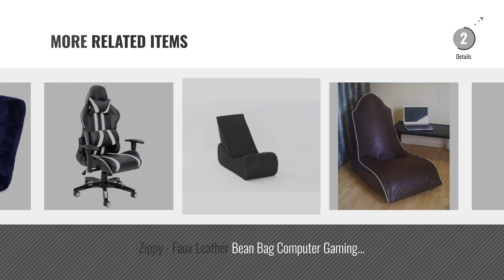Top 10 Video Game Chairs [2018]: i-eX Gaming Chair - Black - Faux Leather Gaming Bean Bag Chair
New! 2019 Black Friday / Cyber Monday Bean Bags Deals and Updates.

Black Friday / Cyber Monday i-eX Gaming Chair - Black - Faux Leather Gaming Bean Bag Chair (Black) by i-eX®

Black Friday / Cyber Monday BirdRock Home Adjustable 14-Position Memory Foam Floor Chair & Gaming Chair (Blue) by BirdRock Home

Black Friday / Cyber Monday Kids Pink Purple Lightweight Folding Gaming Chair Padded Seat Headrest Portable by XSS

Black Friday / Cyber Monday Itek I71002B Bluetooth Gaming Rocker Chair with Multiplayer Connectivity - Black by iTek

Black Friday / Cyber Monday Zippy - Faux Leather Bean Bag Computer Gaming Chair - Full Adult Size - Black + Cream Trim by Zippy UK

Black Friday / Cyber Monday Top Gamer PC Gaming Chair Video Game Chairs for Computer Game (Yellow) by Top Game

Black Friday / Cyber Monday Corsair T1 Race Gaming Chair – Padded, with high backrest 58x58x134 cm blue by Corsair